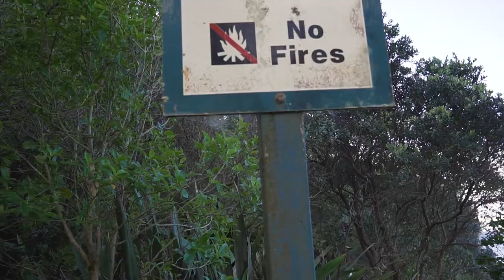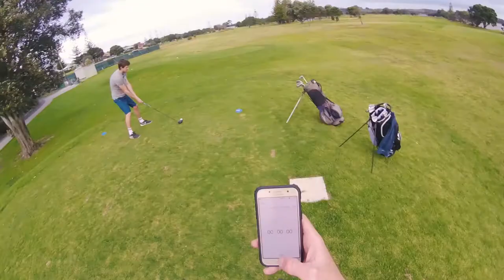Breakdowns & Speed Golf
Primer problems and dusted off the clubs for a bit of Speed Golf!